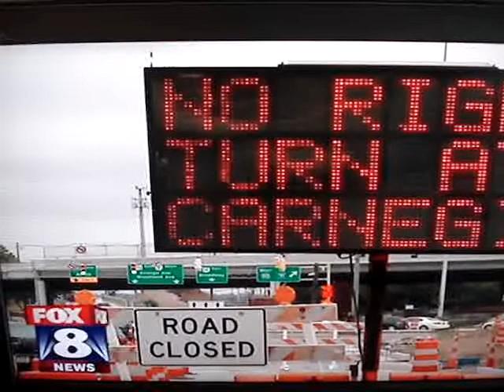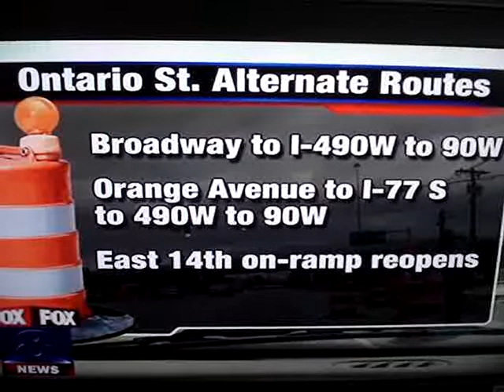Inner Belt Bridge Update Fox 8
Inner Belt Bridge Update - Fox 8; August 2012